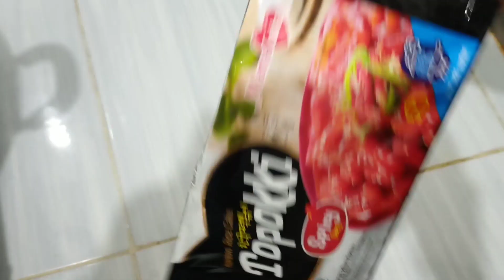COBAIN TOPOKKI || KUE BERAS KOREA || JOYA SIFA